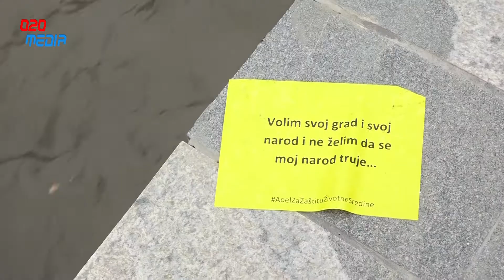Grupa građana održala protest zbog zagađene rijeke Raške u Novom Pazaru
Novinar: Emir Tutić
Produkcija: 020media